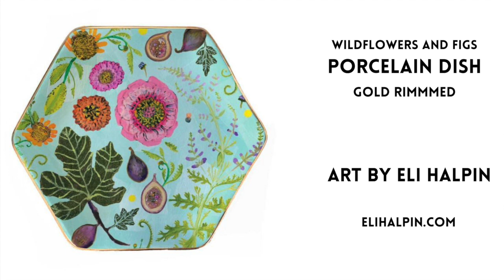Wildflowers and Figs Porcelain Dish by Eli Halpin | Product Close Up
6" x 5" made of porcelain with a gold metal rim. Food safe but must be washed by hand because of the gold rim.

To see more art by Eli Halpin visit her website elihalpin.com